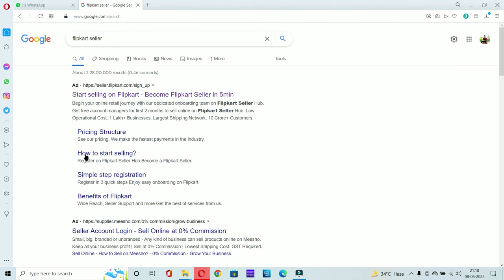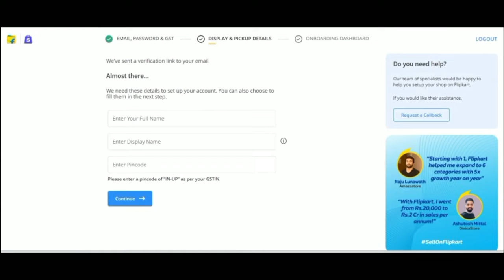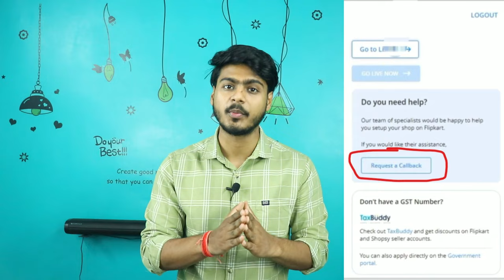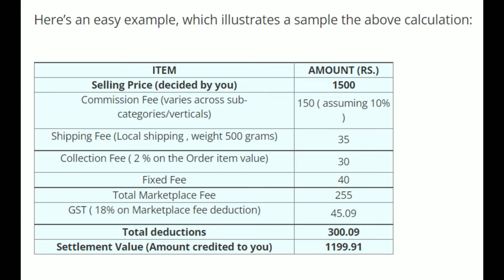How to become a flipkart seller | how to sell products on flipkart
Topic covered :-

how to sell on flipkart
how to sell on amazon
how to become a flipkart seller
how to sell on flipkart malayalam
how to sell products on flipkart
how to increase sell on flipkart
how to register on flipkart
how to grow sales on flipkart
flipkart seller kaise bane